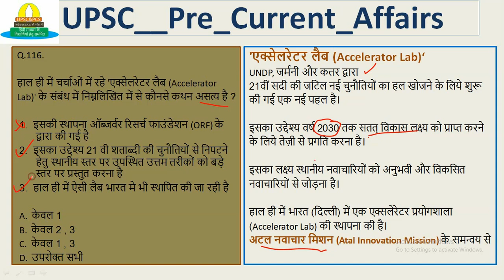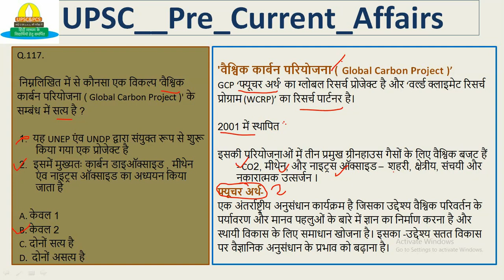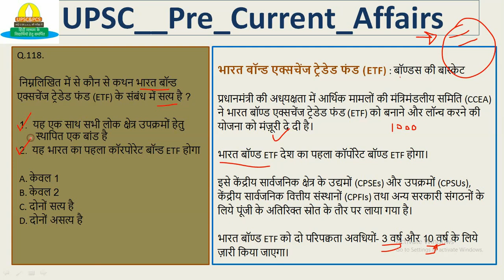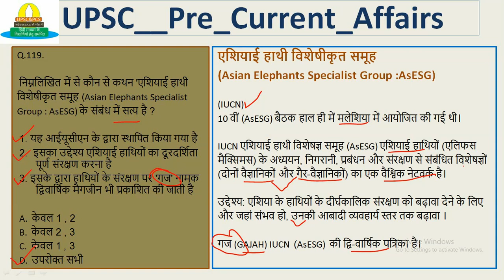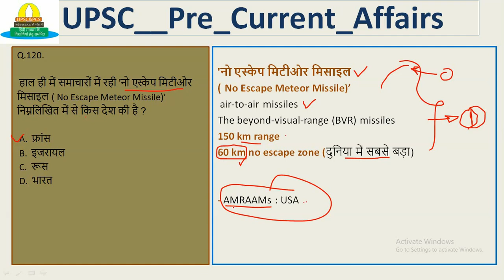upsc ias current affairs MCQs , यूपीएससी आईएएस जैसी प्रशासनिक परीक्षाओं हेतु